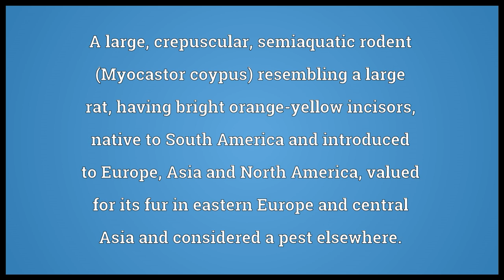Coypu Meaning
Video shows what coypu means. A large, crepuscular, semiaquatic rodent (Myocastor coypus) resembling a large rat, having bright orange-yellow incisors, native to South America and introduced to Europe, Asia and North America, valued for its fur in eastern Europe and central Asia and considered a pest elsewhere..  coypu pronunciation. How to pronounce, definition by Wiktionary dictionary. coypu meaning. Powered by MaryTTS